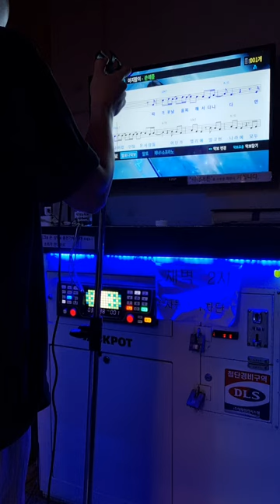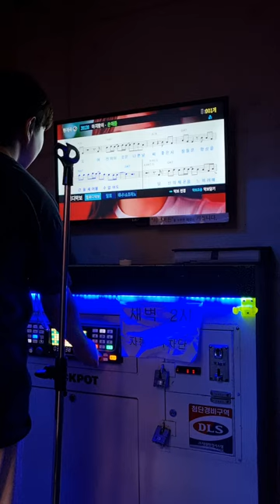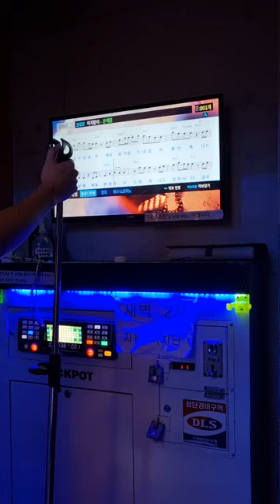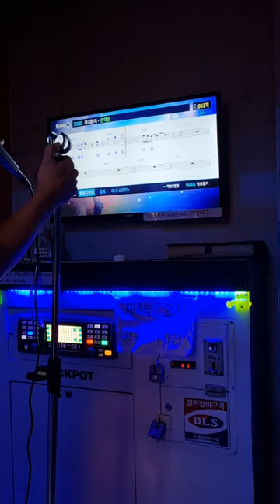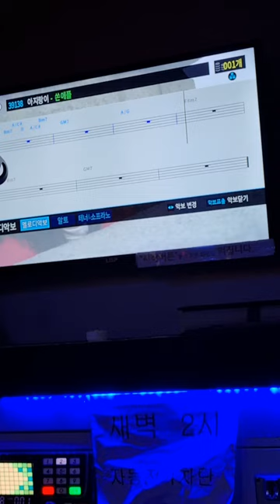일반인 쏜애플 - 아지랑이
다른 쏜애플보다 그렇게 높은 노래는 아닌데 이상하게 '나'는지금여기에, '차'는숨을내쉬며
'어'지러워요 이런 첫 어택이 높은 게 어렵네요..

예전보다 성대 당기는 건 잘 되는데 고음이 첫글자로 되어있는 부분은 어택하기가 어려운 듯요